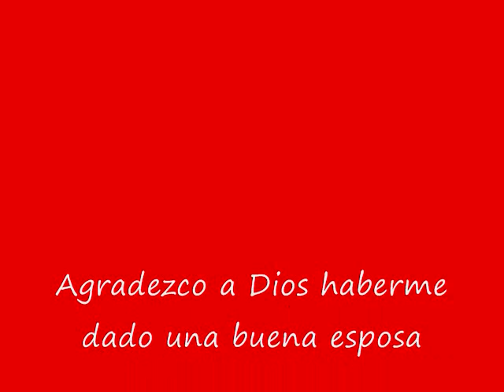Esposa - Los Tres Reyes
Una bella cancion de Los Tres Reyes dedico esta cancion a mi esposa Yelba.